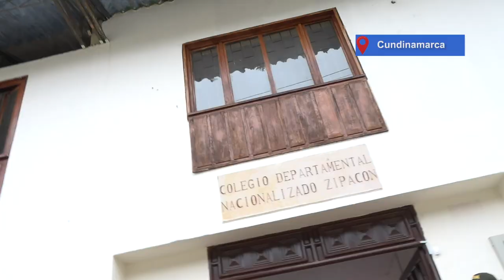Retorno a la presencialidad en Cundinamarca